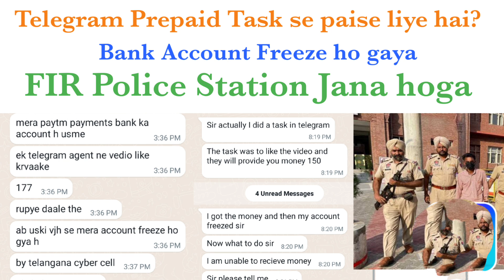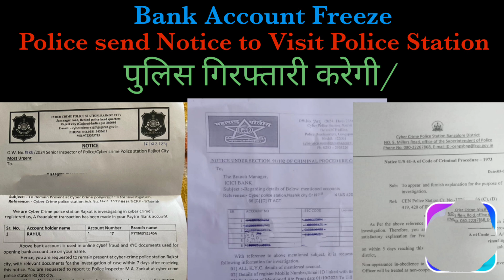Bank Account unfreeze hoga,Paisa wapas karne se,Cyber Crime Complaint withdraw karne se